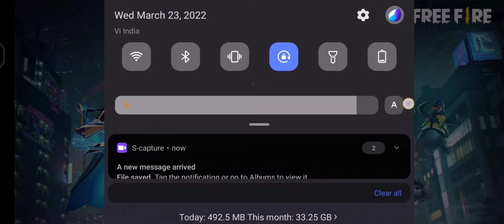Free Fire Is Now Open || Free Fire X BTS Collab 🤯🔥